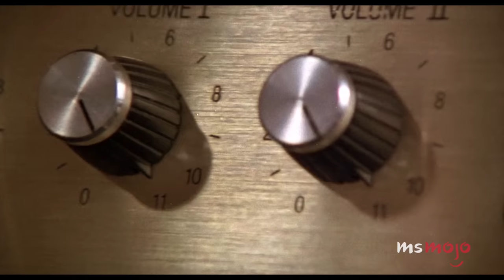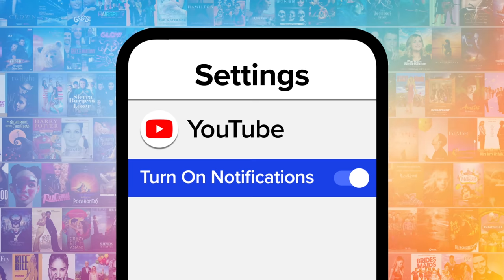Top 10 Most Iconic Unscripted Movie Scenes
These unscripted movie scenes went down in history. For this list, we’ll be looking at the most celebrated and memorable instances of actors and filmmakers throwing out the script. Our countdown includes "Pretty Woman," "The Shining," "Jaws," and more! What's YOUR favorite unscripted movie moment?